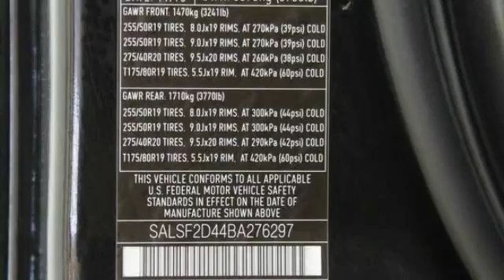2011 Land Rover Range Rover Sport Hillside NJ 07205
2011 Land Rover Range Rover Sport